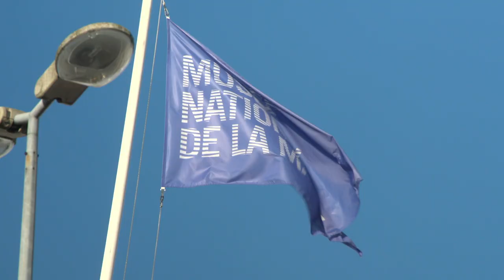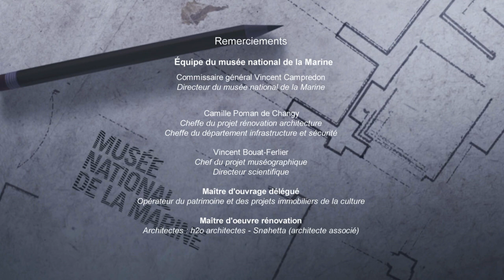Voile sur les gréments / Épisode 08/ Saison 02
Nouvel épisode sur le centre de conservation et de ressources la plateforme où se prépare l'intégration des futures collections dans le parcours du site de Chaillot. Après la Réale, cap sur les gréments.